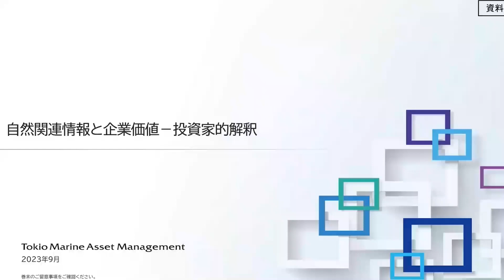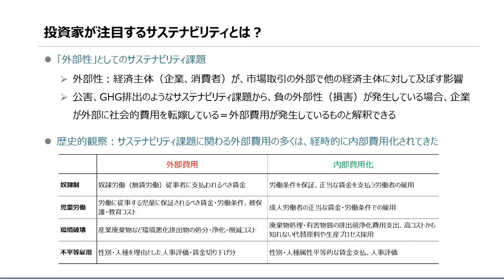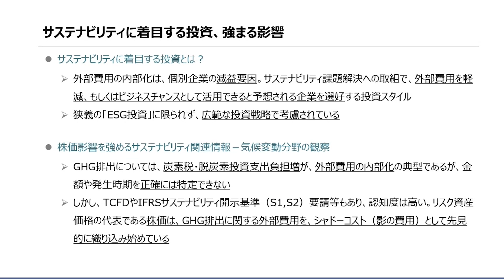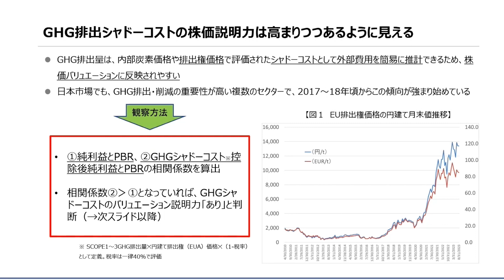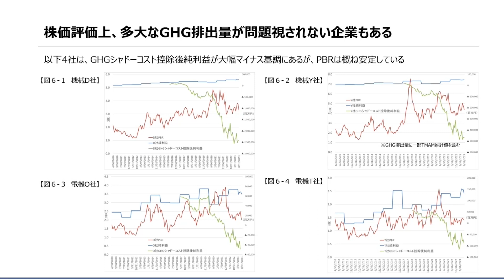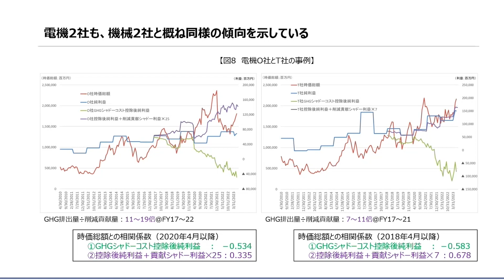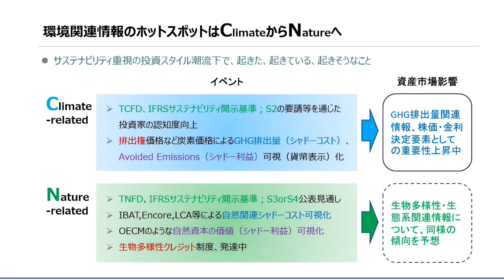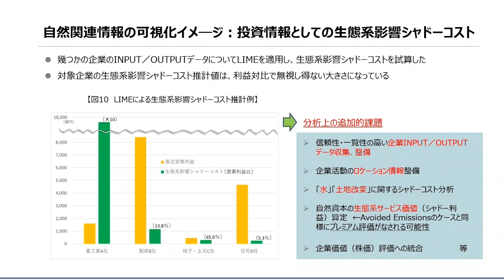第1回_自然との接点の分析に活用できるツールの紹介・実践②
2023年9月15日、第１回自然との接点の分析に活用できるツールの紹介・実践、自然関連財務情報開示のためのワークショップ（通称「ツール触ってみようの会」）《ベーシック編》の内容です。
※音声が一部聞きづらい部分もございますが、ご了承ください。

プログラム内容
・投資家目線から見る自然関連情報開示の重要性（東京海上アセットマネジメント）

■令和５年度 事業者向け気候関連財務情報開示及び自然関連財務情報開示に関する勉強会の開催について

■自然関連財務情報開示のためのワークショップ（通称「ツール触ってみようの会」）《アドバンス編》開催のお知らせ